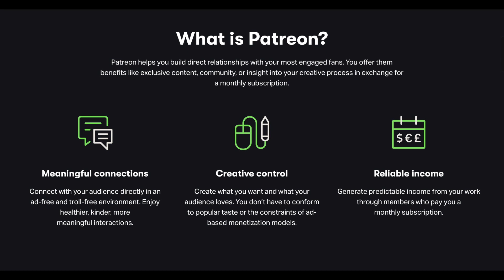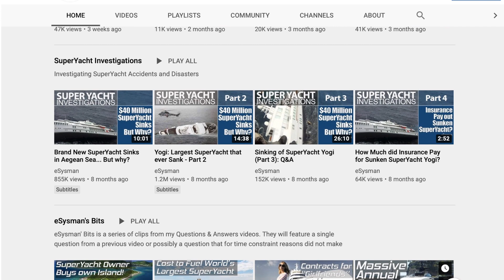75m Sailing Yacht Fire | Dynamiq Gt135 Launched!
Welcome to Five Minute Friday! I'm hoping to put this video out each Friday and keep it short. I will aim for a five minute video however this one is a poor start.

Find out about a massive yacht fire on one of the world's largest sailing yachts. The new Dynamic GTt135 SuperYacht launched and some other stuff on my mind.

Lenses
Canon 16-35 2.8 USM EF Lens

Drones
Mavic 2 Zoom

Microphones
Rode VideoMic Pro

Other Equipment:
JOBY GorillaPod 5K Kit